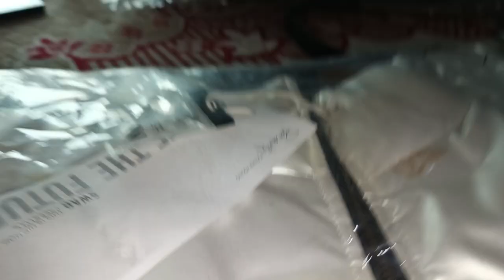roof wale gya shadi par👰‍♀️||Sumaira home vlogs🏠💟